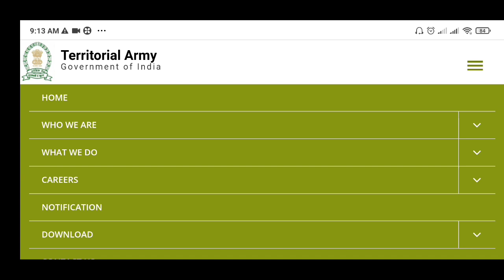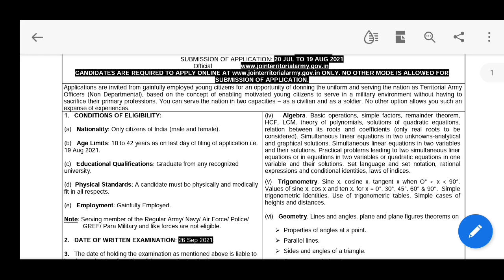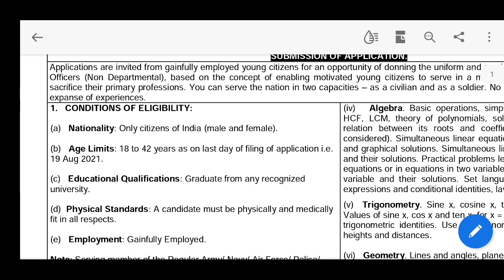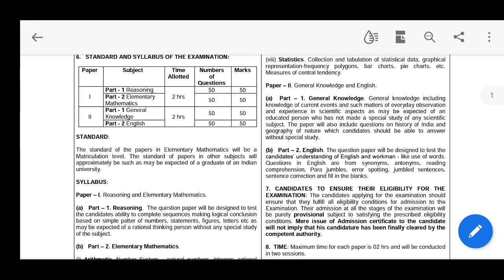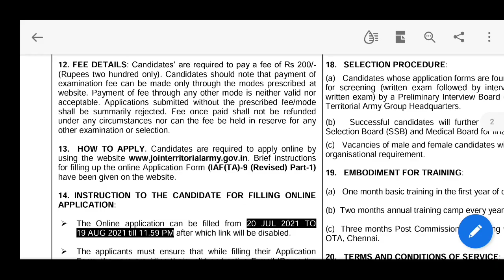TA আর্মি নিয়োগ বিজ্ঞপ্তি প্রকাশ Teritorial Army Recruitment Official Notice 2021 out